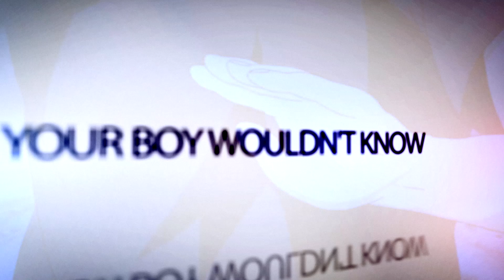Wo Long: Fallen Dynasty - Zhao Yun Boss Fight - NG+ - @bvnez's No Dragon Pot Challenge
Wo Long: Fallen Dynasty - Zhao Yun Boss Fight - NG+ - No Dragon Pot Challenge
Intro To The No Dragon Pot Challenge - 00:00
Zhao Yun Boss Fight - 00:53
Special Thanks - 03:55
Outro - 04:05